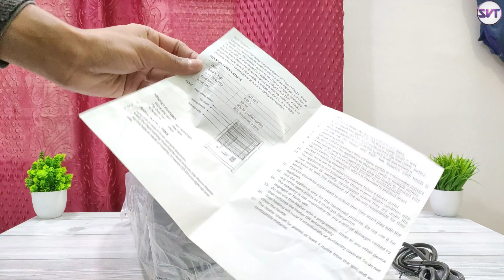Best HEATER For WINTERS | V-Guard EQT 800W Quartz HEATER | Unboxing, Overview & Demo | Only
This is The Detail Unboxing, Overview and Demo VIdeo Of V-Guard EQT 800w Quartz Room Heater Which Cost Under 1500RS.

🌀 V-Guard EQT 800 Quartz Heater :-

🌀Crompton Insta Comfy 800w heater